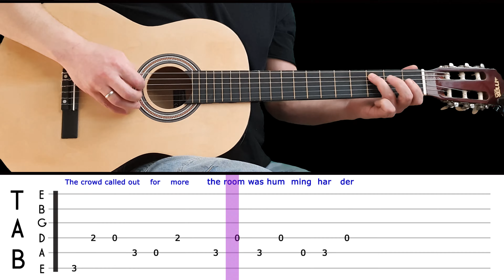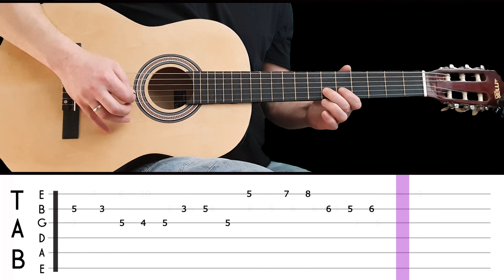A WHITER SHADE OF PALE | Easy guitar melody lesson for beginners (with tabs) - Procol Harum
Translations:

A whiter shade of pale - aula solo de guitarra com tabs - PROCOL HARUM

A whiter shade of pale - Guitar solo lesson with tabs - PROCOL HARUM

A whiter shade of pale - leziA whiter shade of pale di chitarra solista con tabs - PROCOL HARUM

A whiter shade of pale - Gitarrensolounterricht mit Tabulatoren - PROCOL HARUM

A whiter shade of pale - cours de guitare solo avec tabs - PROCOL HARUM

A whiter shade of pale - pelajaran solo gitar dengan tab - PROCOL HARUM

A whiter shade of pale - lección de guitarra en solitario con tabs - PROCOL HARUM

A whiter shade of pale - タブ付きギターソロレッスン - PROCOL HARUM

A whiter shade of pale - टैब के साथ गिटार एकल सबक - PROCOL HARUM

A whiter shade of pale - บทเรียนเดี่ยวกีต้าร์พร้อมแท็บ – PROCOL HARUM

A whiter shade of pale - Lezione di assolo di chitarra con tablature – PROCOL HARUM

A whiter shade of pale - 탭이 있는 기타 솔로 레슨 – PROCOL HARUM

A whiter shade of pale - Урок игры на гитаре с табами – PROCOL HARUM

A whiter shade of pale - Bài học độc tấu guitar với các tab – PROCOL HARUM

A whiter shade of pale - Sekmeli gitar solo dersi – PROCOL HARUM

A whiter shade of pale - Gitarrsololektion med flikar – PROCOL HARUM

A whiter shade of pale - Gitár szólóóra fülekkel – PROCOL HARUM

A whiter shade of pale - Kitaransoolotunti välilehdillä – PROCOL HARUM

A whiter shade of pale - Σόλο μάθημα κιθάρας με καρτέλες – PROCOL HARUM

A whiter shade of pale - Gitarsolotime med faner – PROCOL HARUM